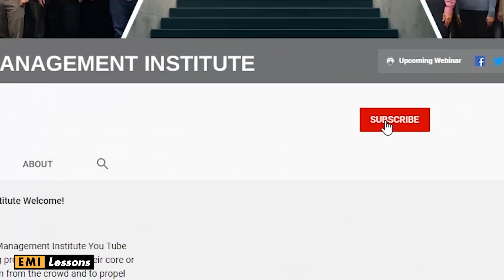How to Deal With a Negative Engineering Manager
Being a successful engineering manager is not easy, and having a bad manager can make one's life miserable and hinder their growth. That is why in this video, I talk about how you can deal with engineering managers that are negative on a daily basis.

🕮 The Monk Who Sold His Ferrari ➜